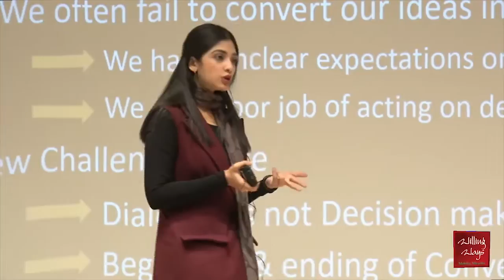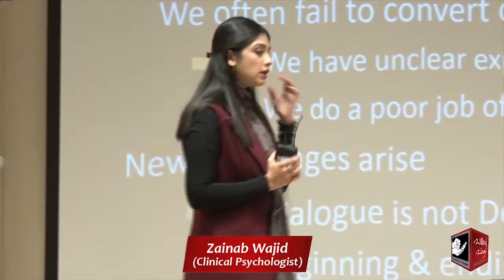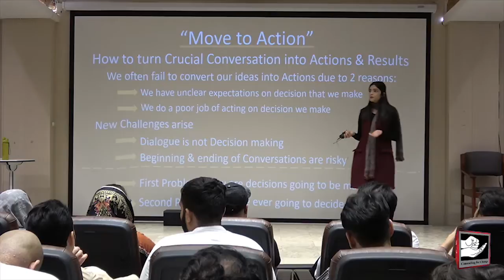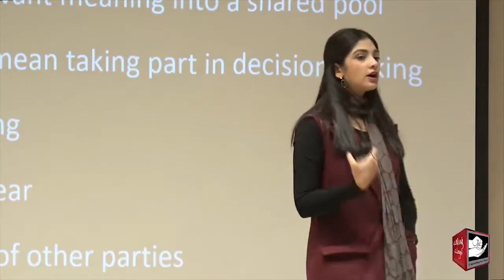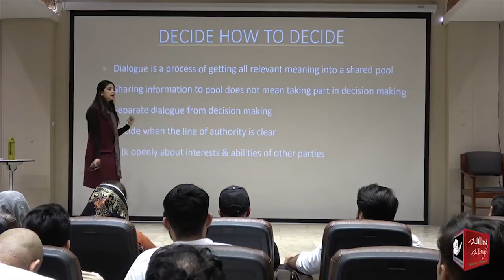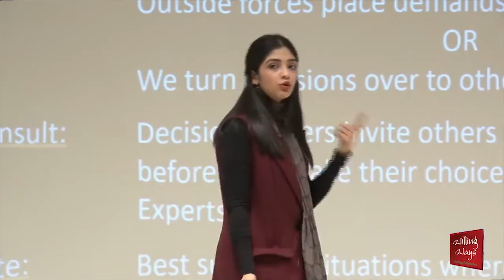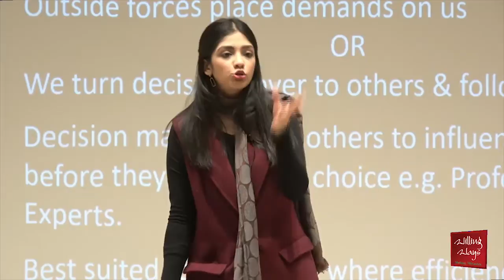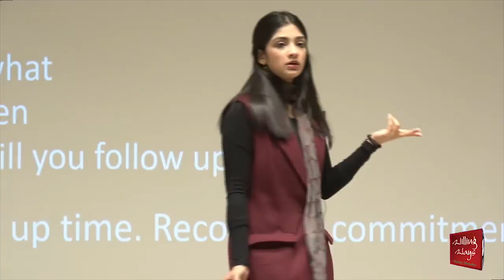What is the art of crucial conversation? How can we get better results by having a conversation?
اہم گفتگو کرنے کا ہنر کیا ہے؟ بات چیت پر عمل کر کے بہتر نتائج کیسے حاصل کیے جا سکتے ہیں؟

◆ For Counseling Appointments:
 Lahore :Mr Mohsin Nawaz 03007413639
 Karachi: Mr Wakeel Murad 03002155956
Islamabad: Mr Talal Zubair 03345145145